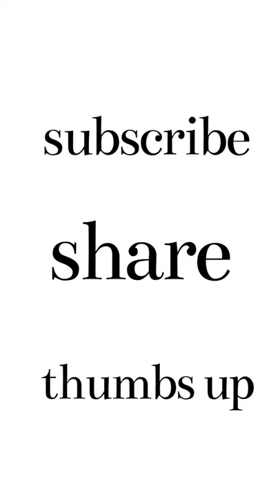Pretzel Bunny Butts | 프레첼 버니 꽁초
You won't find an Easter treats cuter than these Pretzel Bunny Butts with their fluffy marshmallow tails and adorably cute floppy paws. Watch to see just how easy these candies are to make.